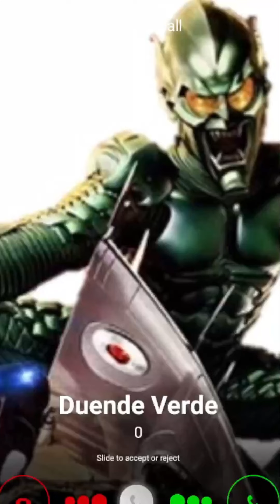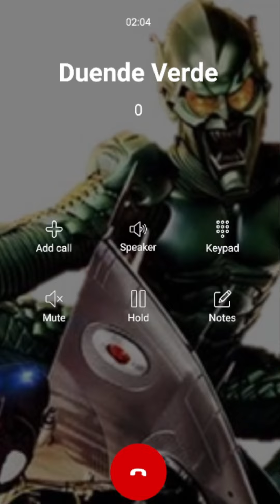Llamada del Duende Verde Escúchalo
llamadastelefonicas Duende Verde#call
Se trata de hacerte sentir bien pero con el duende verde no se juega porque el es malo muy malo pero cuando lo hacen enojar

Llamada del Duende Verde
Llamada a Duende Verde
Llamada Duende Verde